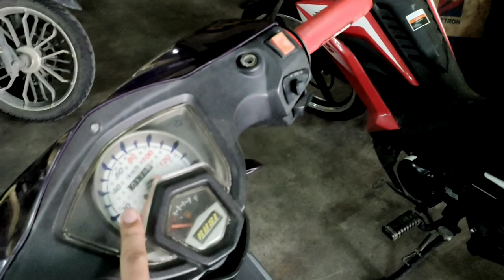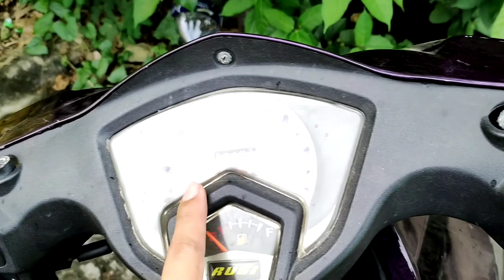Part 3 | Rusi Gala 125 | 1st scoot naten! ❤️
Thank you Lord! Meron na tayong scoot pang service! Yehey! Please like and follow our FB page too ❤️⚡
Ride smart and ride safe ya'll!